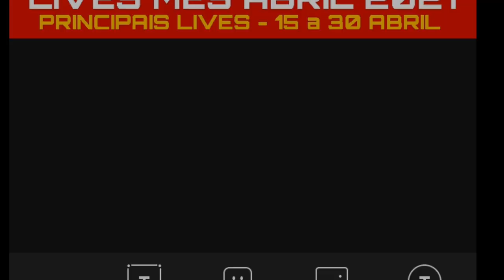LIVES MÊS ABRIL 2021 AGENDA ATUALIZADA 15 a 30 Abril | LIVES DO FIM DE SEMANA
Lives Mês Abril 2021 - LIVES do fim de semana

Lives de Abril
Lives de 15 a 30 de Abril

Lives Mês Abril 2021 todas as live de Abril - Principais lives

📌LIVE 15/04/2021

📌 LIVE 16/04/2021

📌 LIVE 17/04/2021

✔ Live Forró de Qualidade 19H

✔ Live Forró maior

📌 LIVE 24/04/2021

✔ Live Ranieri Gomes

📌 LIVE 25/04/2021

📌 LIVE 27/04/2021

✔ Live Eterno Gabriel Diniz

📌 LIVE 30/04/2021

Gusttavo Lima Leonardo Xand Avião Rai Saia rodada live ao vivo

Lives Mês Abril

Agenda lives de Abril 2021